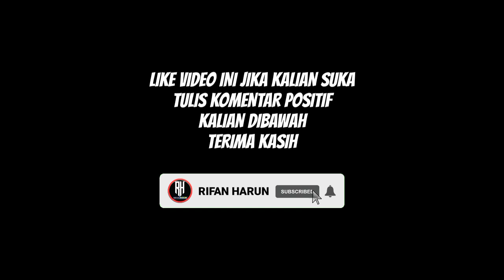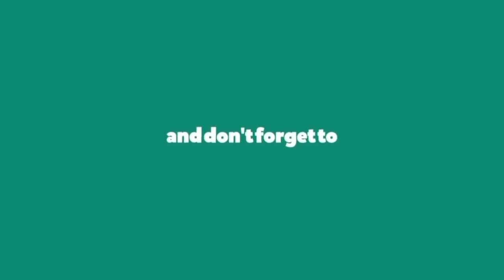Jadwal Liga 1 Hari ini | Persela vs Persija | Borneo vs Persib | Pekan ke 20 | Live Indosiar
Jadwal Persib Liga 1 2021
Jadwal Persija Liga 1 2021

Berikut jadwal bri liga 1 musim 2021/22 Terbaru pekan ke 20

Persela vs Persija

Persipura vs Persiraja

Bali united vs Persita
Psis vs Arema

Pss vs Madura
Persikabo vs Barito
Psm vs Persik
Borneo vs Persib
Bhayangkara vs Persebaya

Semua pertandingan live indosiar

Jadwal liga 1 2021,jadwal persib liga 1 2021,jadwal liga 1 2021 hari ini,jadwal persija liga 1 2021,jadwal persebaya liga 1 2021,jadwal liga 1 2021 terbaru,jadwal liga 1 2021 live indosiar